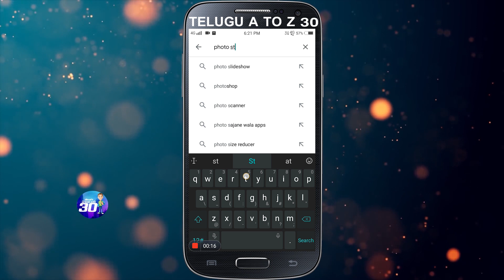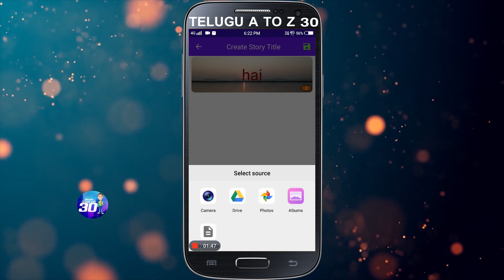How to Use A Color Story App - Simple Photo and Video Editor,||telugu a to z 30